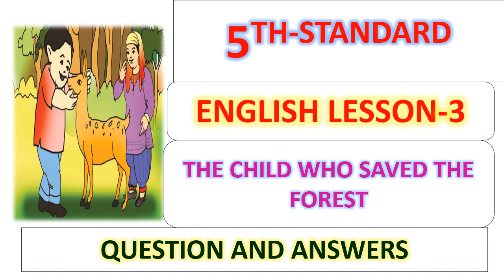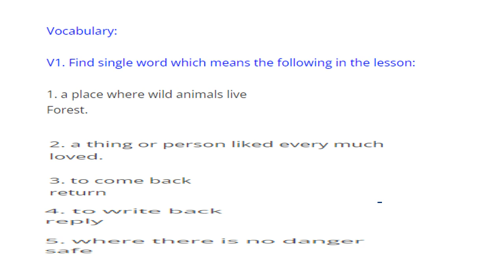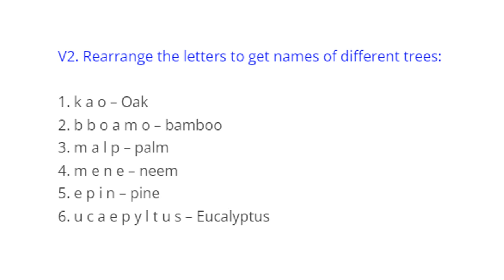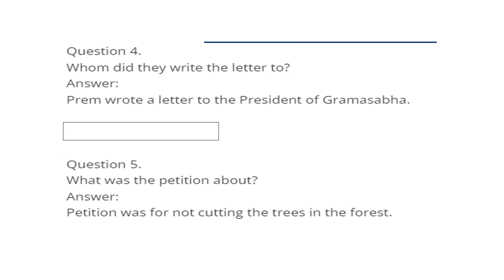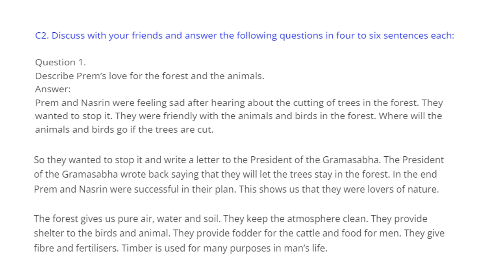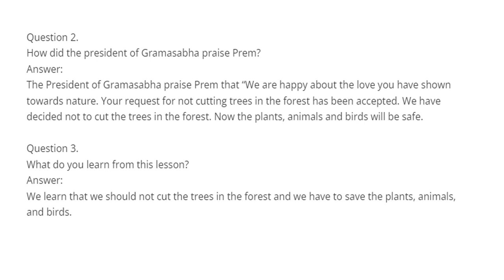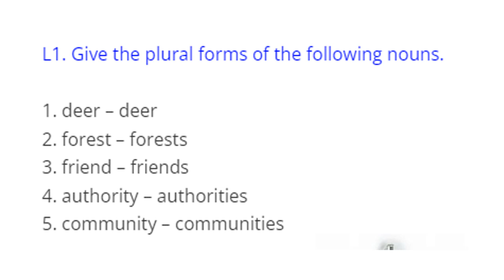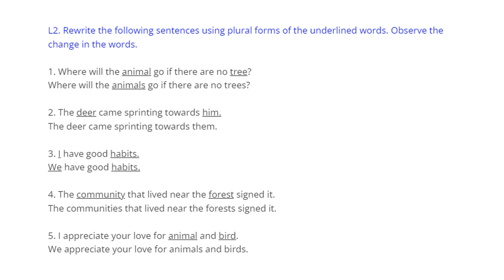5TH ENGLISH LESSON 3 QUESTION AND ANSWERS|5TH ENGLISH NOTES|5TH STD ALL SUBJECT NOTES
5TH ENGLISH LESSON 3 QUESTION AND ANSWERS|5TH ENGLISH NOTES|5TH STD ALL SUBJECT NOTES